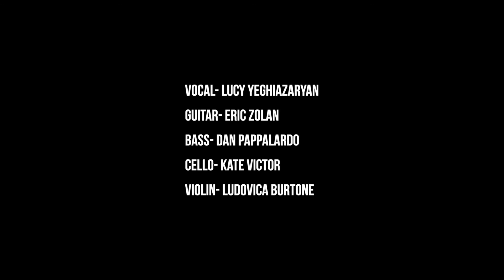Gone Again, Lucy Yeghiazaryan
Vanisha Gould- Lucy Yeghiazaryan
Eric Zolan- Guitar
Dan Pappalardo- Bass
Kate Victor- Cello
Ludovica Burtone- Violin

Composer: Gladys Hampton
Arrangement: Lucy Yeghiazaryan
Producer: Lucy Yeghiazaryan, Vanisha Gould
Video: Edward Bally
Filmed with permission at Church Street School of Music and Art
"IN HER WORDS"
Album Project was made possible with support from:
The NYC Women's Fund for Media, Music and Theatre by the City of New York' Mayor's Office of Media and Entertainment in association with The New York Foundation for the Arts.